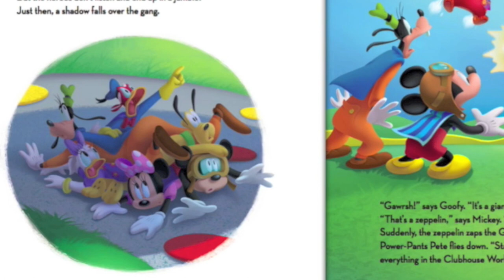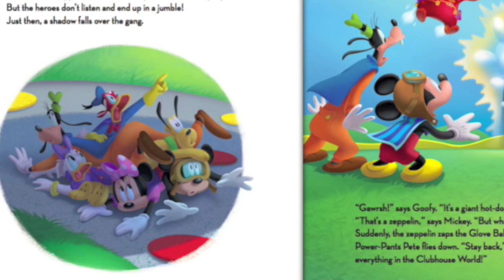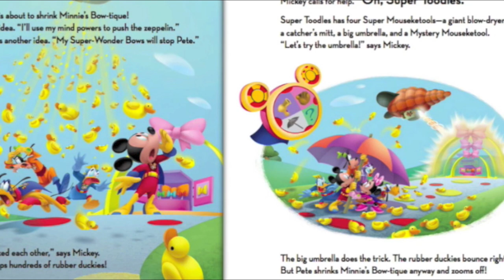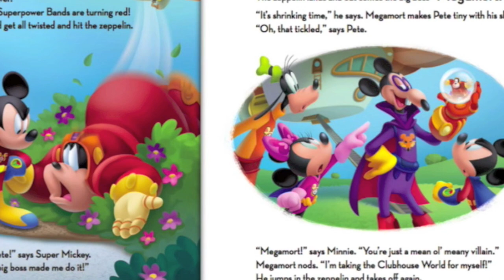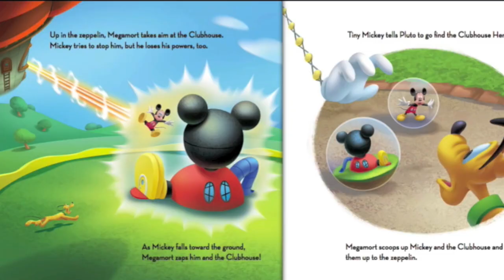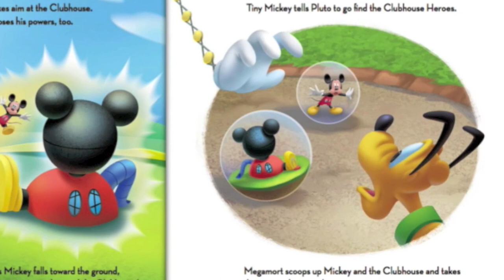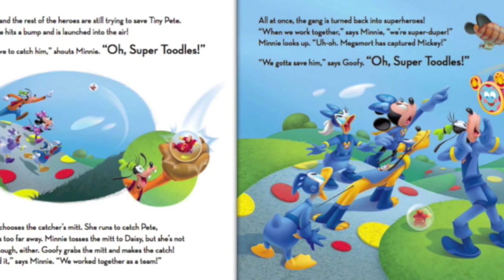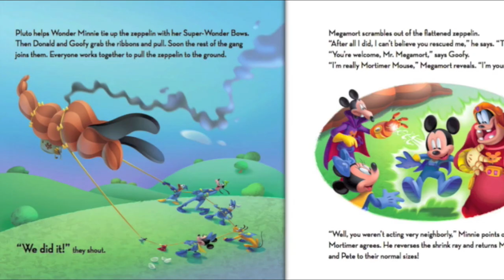Mickey Mouse Super Adventure - Kids Books Read Aloud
Mickey Mouse Clubhouse - Mickey Mouse Super Adventure!
Adaptor - Bill Scollon
Illustrator - Disney Storybook Art Team

Adventure is in the air when Professor Von Drake stops by the Clubhouse with a Super-Maker Machine that turns Mickey and his friends into superheroes! And just in time: Power-Pants Pete and Megamort have a shrink ray, and they won't stop until everything is miniature--including Mickey! The gang has to combine their superpowers and work together!